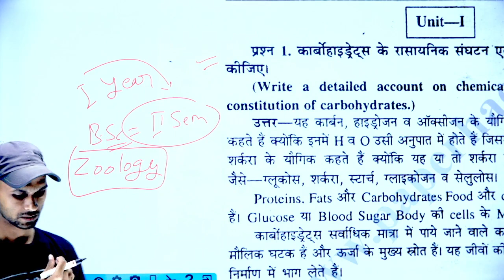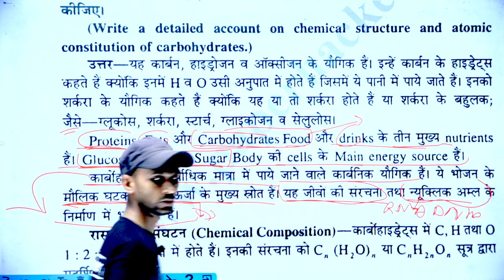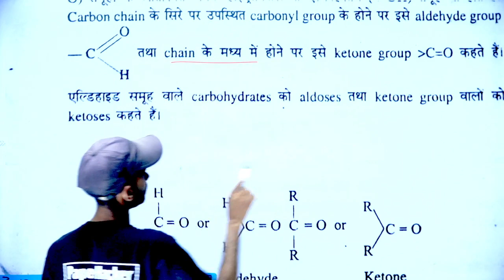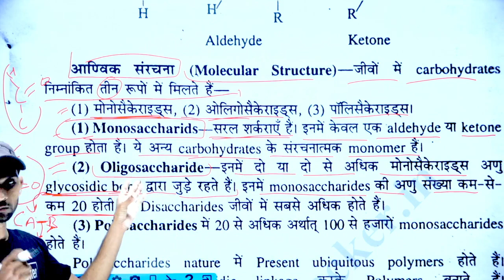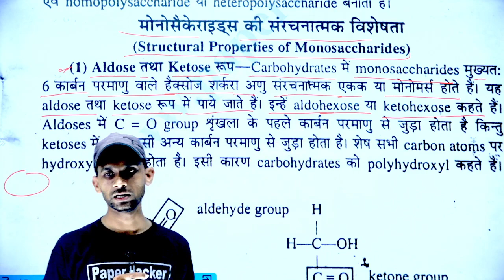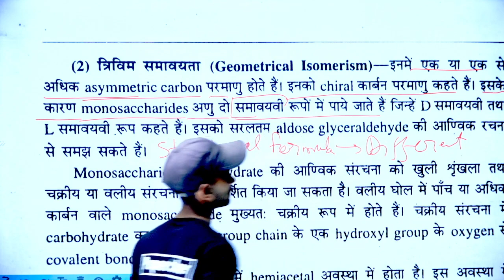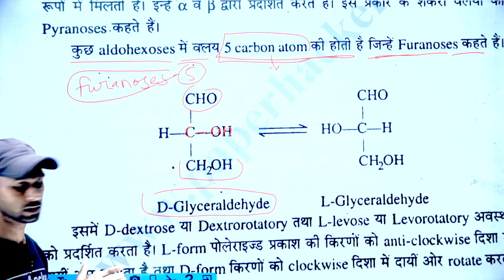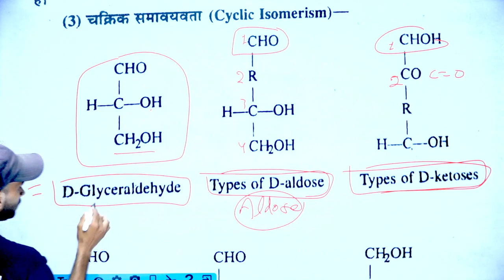1.कार्बोहाइड्रेट्स का रासायनिक संगठन एवं आणविक संरचना 🔥 Bsc 2nd semester Zoology